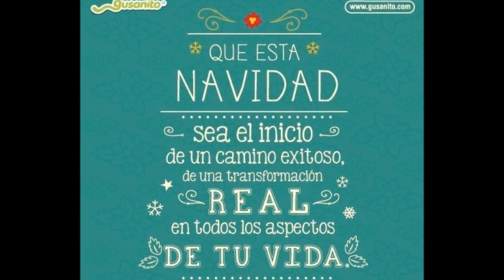IDEAS RUSTICAS NAVIDEÑAS 2023 2024 BELLO TODO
Música